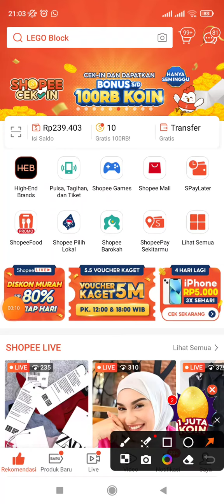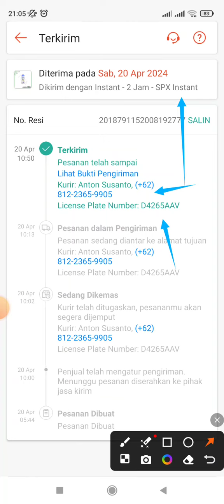Cara Tahu Nomor HP Kurir Shopee Express yang Mengantar Paket Instant Shopee